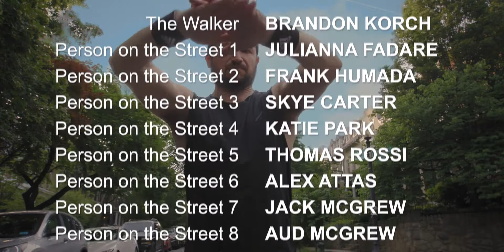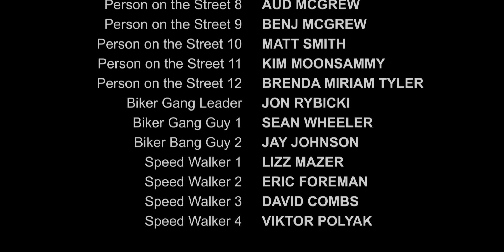Martha - Beat, Perpetual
Artist: Martha
Name: Beat, Perpetual
Album:

Lyrics:

The lyrics are made by me.

Write in the comments which Song you want to have next!